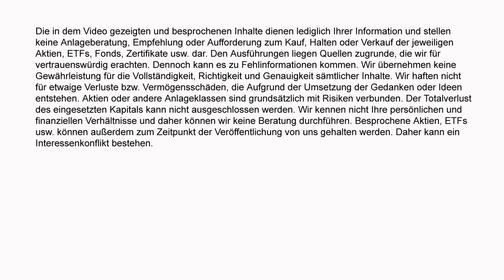Ich und du machen Fehler an der Börse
Diesmal spricht der Börsengott zu mir und macht mich ganz schon runter. Warum … na weil ich Fehler mache. Ich mach Fehler aber auch du machst Fehler. Es gibt nicht einen Tag, wo man keine Fehler macht oder die falsche Entscheidung trifft, vor allem an der Börse. In diesem Video wird Euch das klar und es zeigt Euch, wie Ihr damit umgehen sollt. Lasst Euch nicht unterkriegen und trauert nicht entgangenen Chancen hinterher. Es geht immer weiter und wenn Ihr gerade wegen eines zu frühen Verkaufs traurig seid, dann muntert Euch das Video bestimmt wieder auf. Viel Spaß damit.